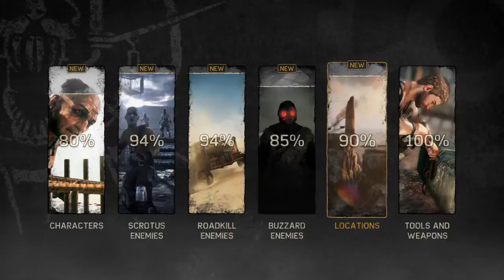Mad Max_Gameplay extreme games182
Gameplay mad max parte 34